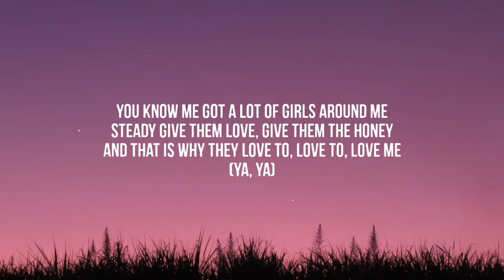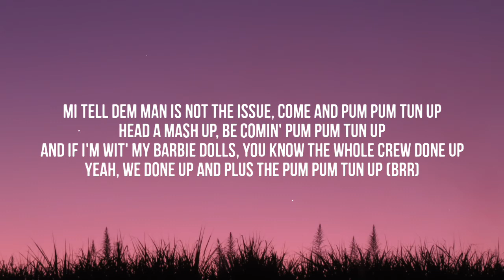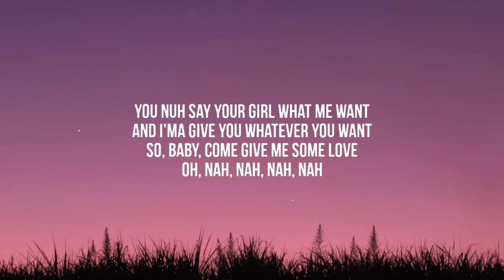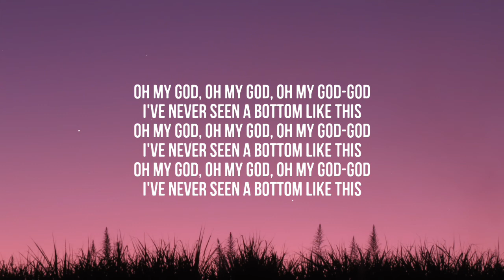Mr Eazi x Major Lazer - Oh My Gawd (Lyrics) Ft. Nicki Minaj & K4mo [ Tiktok songs ]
Mr Eazi x Major Lazer - Oh My Gawd (Lyrics) Ft. Nicki Minaj & K4mo

Lyrics
[Intro: Mr Eazi]
Knock knock, guess who's coming to dinner? Fred, Mr Eazi, Major Lazer in a Beamer

[Chorus: Mr Eazi]
Oh my god, I've never seen a bottom like this See the way she hula hoop? I'ma jump on like this See the junk in the trunk? I had to bag her right quick Feel like magic, more together, multiplied by six Oh my god, I've never seen a bottom like this See the way she hula hoop? I'ma jump on like this See the junk in the trunk? I had to bag her right quick Feel like magic, more together, multiplied by six

[Verse 1: K4mo]
She say she got a partner, me, I got one Me wanna tap, what a conundrum Never seen a girl that give me vibes, ahh Never seen a girl with biggy bum bum You know me got a lot of girls around me Steady give them love, give them the honey And that is why they love to, love to, love me (Ya, ya)

[Chorus: Mr Eazi & K4mo]
Knock knock, guess who's coming to dinner? Fred, Mr Eazi, Major Lazer in a Beamer Guess who's coming to dinner? Oh, nah, nah, nah, nah You nuh say your girl what me want And I'm gonna give you what everybody wants So, baby, come give me some love Oh, nah, nah, nah, nah

[Hook: Mr Eazi]
Oh my God, oh my God, oh my God-God I've never seen a bottom like this Oh my God, oh my God, oh my God-God I've never seen a bottom like this Oh my God, oh my God, oh my God-God I've never seen a bottom like this

Mi tell dem man is not the issue, come and pum pum tun up Head a mash up, be comin' pum pum tun up And if I'm wit' my Barbie dolls, you know the whole crew done up Yeah, we done up and plus the pum pum tun up

(Brr) Stranger, looking for some danger Ride it like a bad gyal, face of a angel This one, yeah, I'm Major, UK out to Asia Pull out in the Range, got him beepin' like a pager You nuh say I'ma give you what you want

(Want) You know I got a body you could flaunt (Flaunt) You let me come first, I'm in the front He like kickin' it with Sean, I'ma diss him when I'm done 'Cause I'm back in my bag Throw your rag, throw your flag And I'm runnin' up the tab 'cause I love poppin' tags Got Moscato in my cup, poppin' bottles in the club He said, "Knock knock," I said, "Who's that? "

Guess who's coming to dinner? Fred, Mr Eazi, Major Lazer in a Beamer Guess who's coming to dinner? Oh, nah, nah, nah, nah You nuh say your girl what me want And I'ma give you whatever you want So, baby, come give me some love Oh, nah, nah, nah, nah